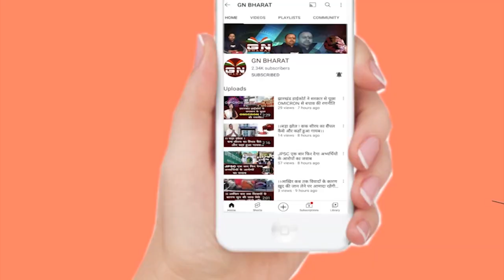धूमधाम से मनाई जा रही हैं प्रकृति पर्व सरहुल, रामेश्वर उरांव और पूर्व विधायक सुखदेव भगत हुए शामिल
Lohardaga || धूमधाम से मनाई जा रही हैं प्रकृति पर्व सरहुल, रामेश्वर उरांव और पूर्व विधायक सुखदेव भगत हुए शामिल